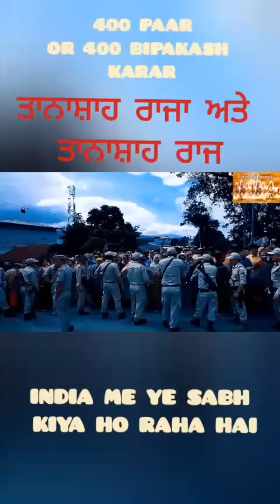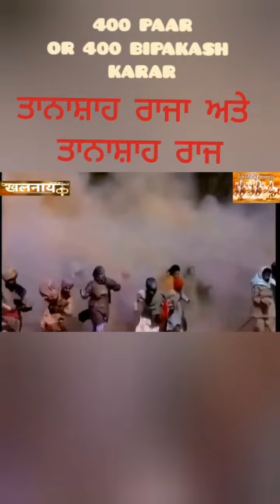DECTATOR RAJA V/S DECTATORI RAJ 2024L